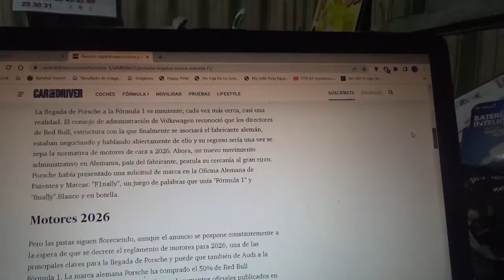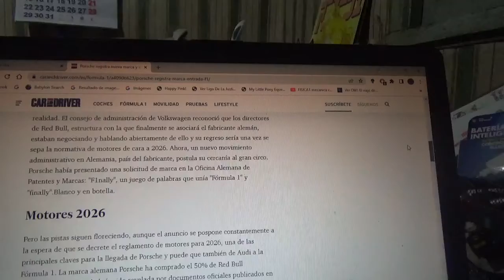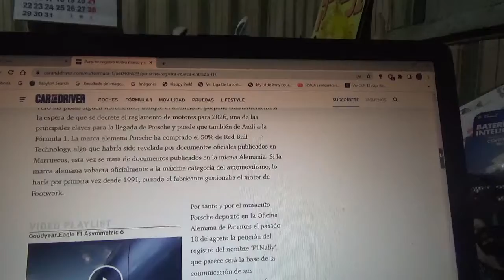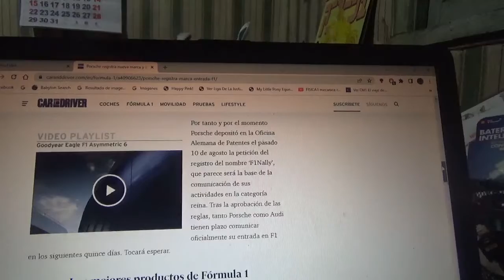Porsche registra una nueva marca y está cada vez mas cerca de llegar a la Fórmula 1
Esta marca se llama F1nally y su llegada a la categoría reina del automovilismo mundial sería en la Temporada 2026 de la F1 con el cambio de reglamento en las unidades de potencia